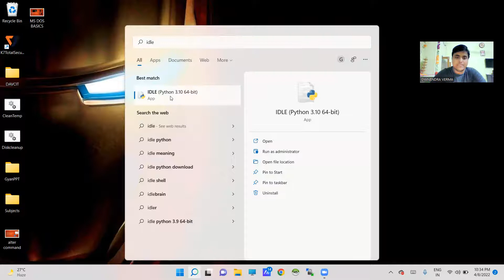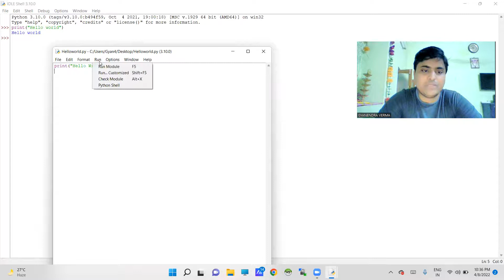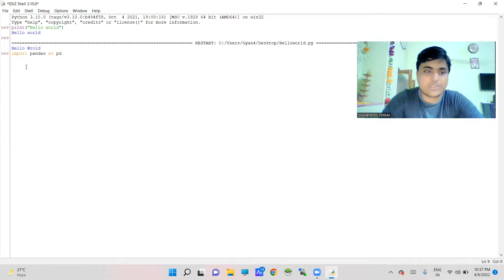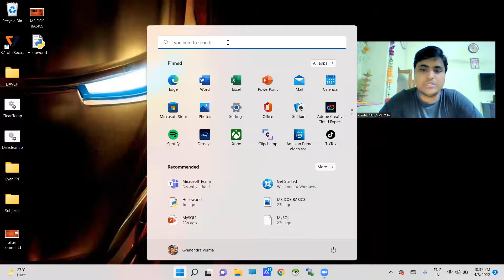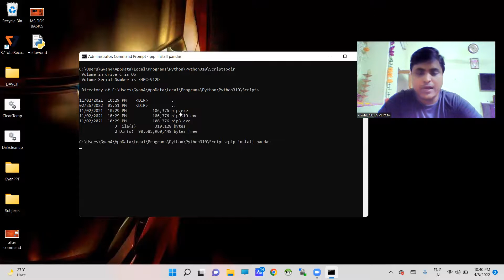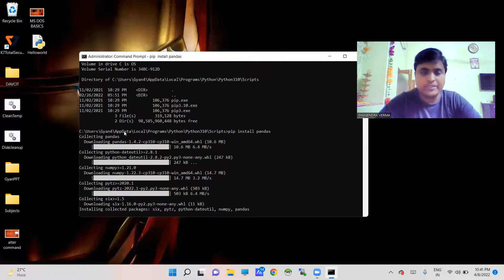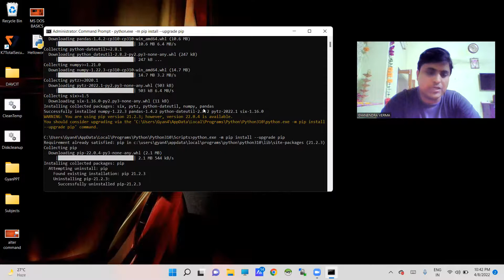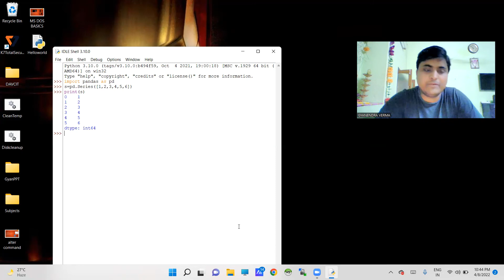Installing Pandas for working PANDAS in IDLE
It is introductory part of pandas discussion to install pandas into the system using MS DOS for idle.
I will add further in upcoming videos. so keep watching..